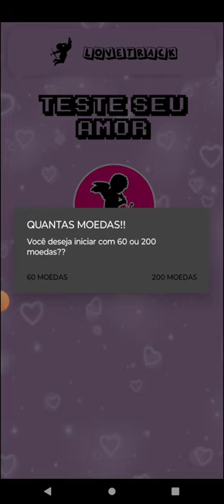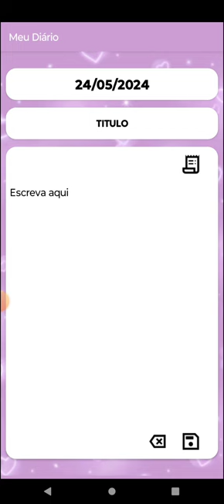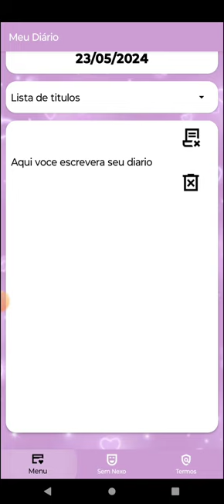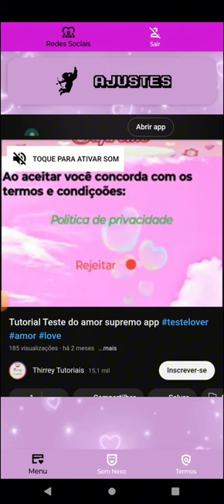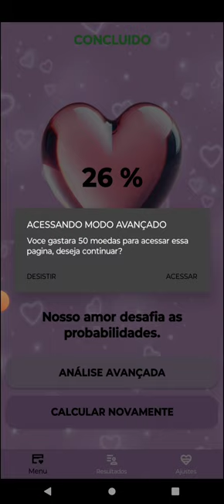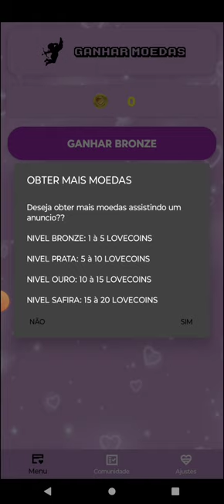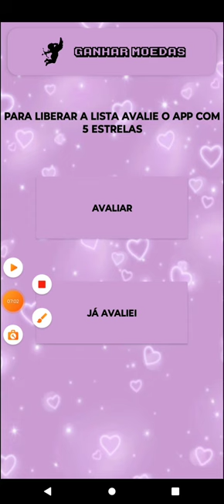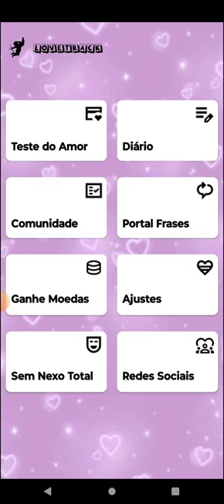LoveTrack: Tutorial Completo - Descubra Tudo Sobre o Nosso App!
Bem-vindo ao tutorial completo do LoveTrack! Neste vídeo, vamos mostrar todos os recursos incríveis do nosso app e como você pode usá-lo para explorar e fortalecer seus relacionamentos. O LoveTrack é a evolução do "Testador do Amor Supremo", agora com uma interface renovada e funcionalidades adicionais para tornar sua experiência ainda mais especial.

Neste vídeo, você vai aprender:

Como realizar o teste de relacionamento: Insira dois nomes e descubra a porcentagem de compatibilidade e receba uma frase personalizada.
Utilizar a análise avançada: Obtenha insights detalhados sobre a compatibilidade do seu relacionamento.

Usar o Diário Pessoal: Saiba como registrar seus momentos mais especiais e guardar memórias preciosas.

Explorar as frases inspiradoras: Descubra uma coleção de frases sobre amor, paixão, amizade e aniversários para compartilhar com quem você ama.

Navegar pela interface intuitiva: Veja como nossa interface redesenhada torna tudo mais fácil e agradável.

Deixe seu comentário abaixo se tiver alguma dúvida ou sugestão.

Baixe o LoveTrack e transforme cada momento em uma memória inesquecível!